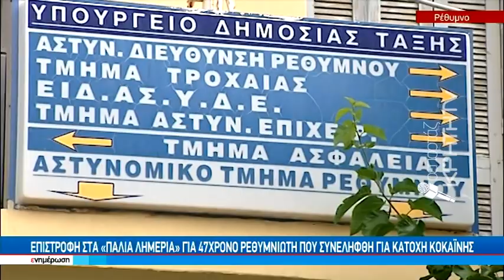Επιστροφή στα «παλιά λημέρια» για 47χρονο Ρεθυμνιώτη που συνελήφθη για κατοχή κοκαΐνης